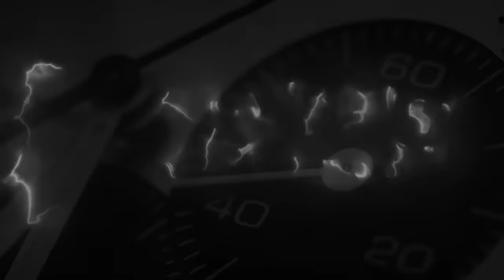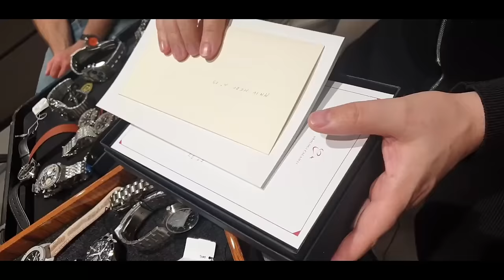La baracchetta degli orologi: variegate domande e succulente risposte